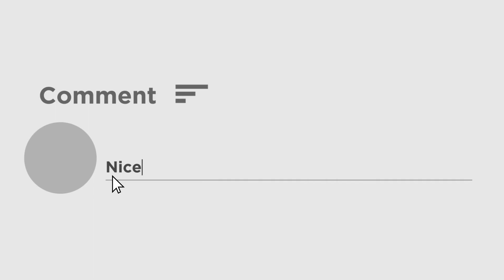Mamata Banerjee request not to spread fake news | ভুয়ো খবর ছড়াবেন না, বললেন মমতা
The number of corona cases is increasing in the country. Mamata made a special announcement to keep the Corona situation under control. Mamata Banerjee said, 45,417 people in the state are infected with a corona in a week. Mamata Banerjee requests everyone to wear masks. Mamata Banerjee requests every news channel not to spread fake news.

করোনা নিয়ে চারপাশে অনেক ভুয়ো খবর রটছে। করোনা নিয়ে ভুয়ো খবর ছড়াবেন না, বললেন মমতা। 'করোনা আক্রান্ত মমতা', সম্প্রতি এই খবর প্রকাশ্যে আসে। মমতার করোনা আক্রান্তের খবর একেবারেই সত্যি নয়। সাংবাদিকদের মুখোমুখি হয়ে সাফ জানালেন মমতা। 'ফেক নিউজ ছড়াবেন না', বললেন মমতা। পজিটিভ খবর মানুষকে দেওয়ার পরামর্শ মমতার। সাধারণ মানুষকে সচেতন করার বার্তা দিতে বললেন মমতা। একাধিক সরকারি কর্মী করোনা আক্রান্ত, জানালেন মমতা। সবাইকে সাবধানে থাকার পরামর্শ দিলেন মুখ্যমন্ত্রীর। প্রসঙ্গত, বৃহস্পতিবার সাংবাদিকদের মুখোমুখি হন মমতা বন্দ্যোপাধ্যায়।